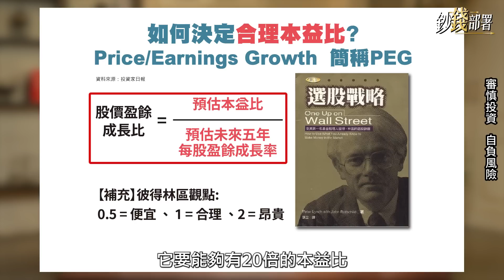【精華】手上AI股漲過頭?1指標教你判斷 合理本益比這樣算《鈔錢部署》盧燕俐 ft.孫慶龍 20230630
AI股浮現賣壓，怎樣判斷你手上的AI股漲過頭？慶龍哥用這指標「PEG(合理本益比)」來看。
怎麼使用？公式算給你。

⏰每週二、四 晚上九點線上首播